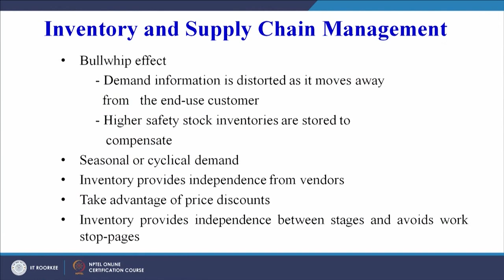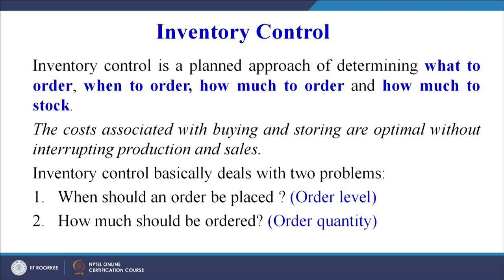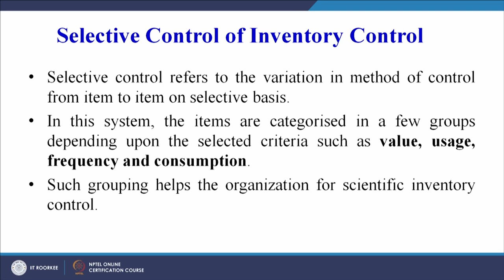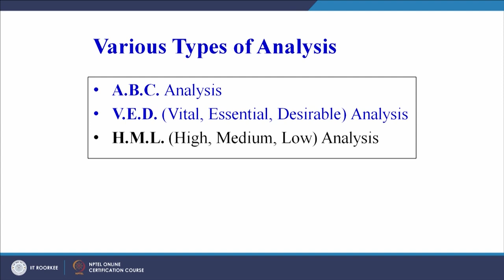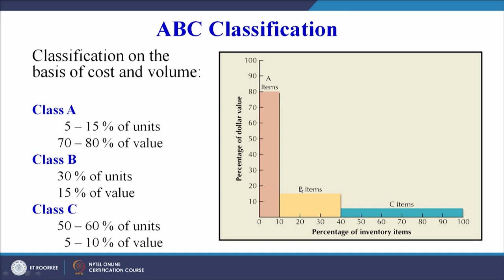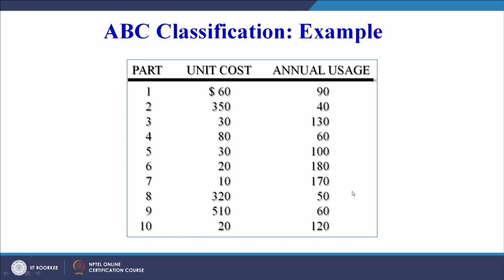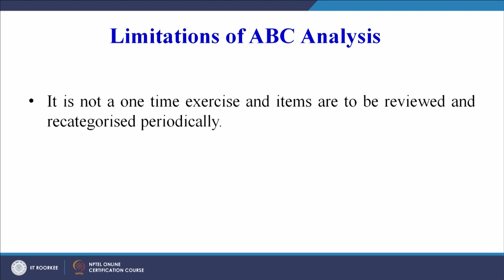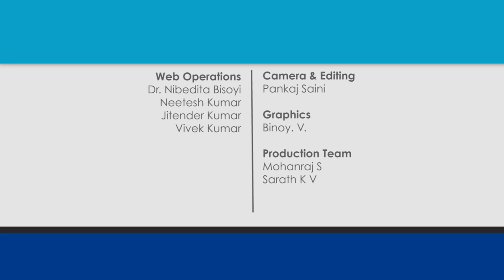Lecture 52 Inventory Control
Inventory Control
Various Types of Analysis
ABC Classification
VED Analysis